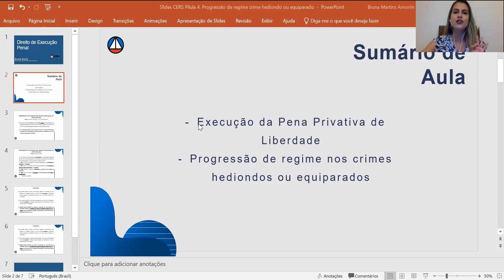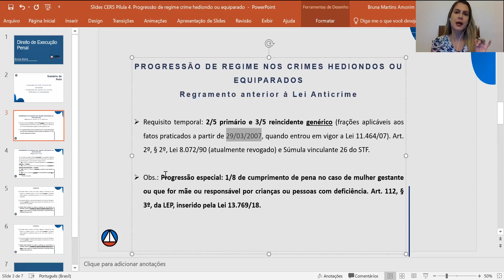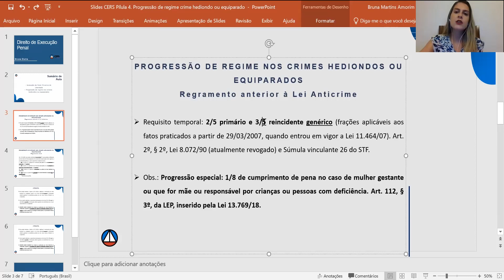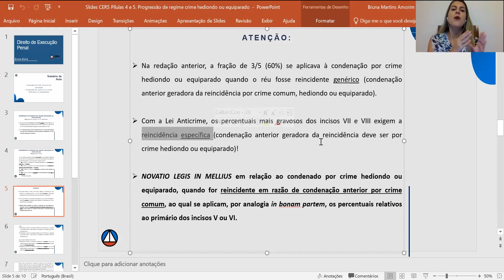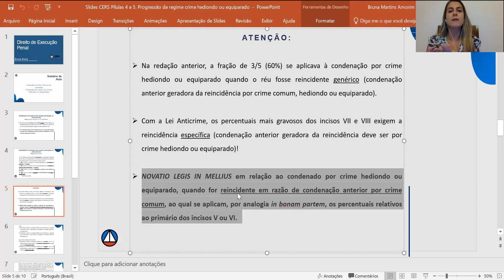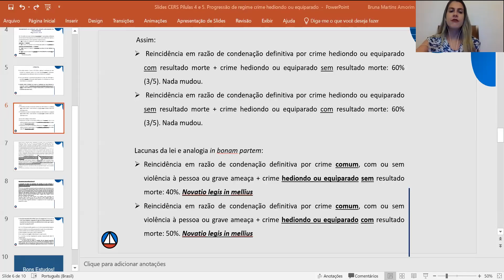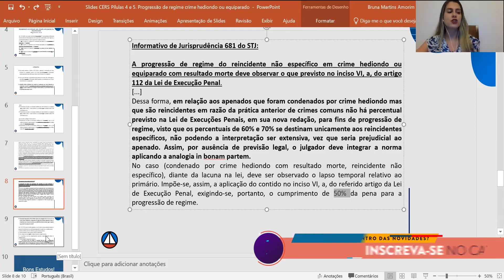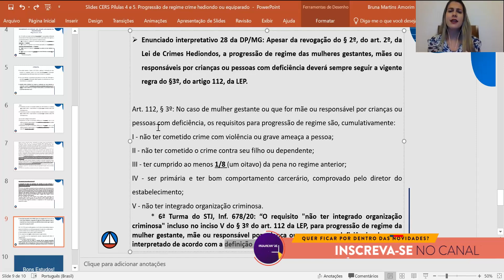Progressão de regime nos crimes hediondos e equiparados - Execução Penal | Prof. Bruna Dutra